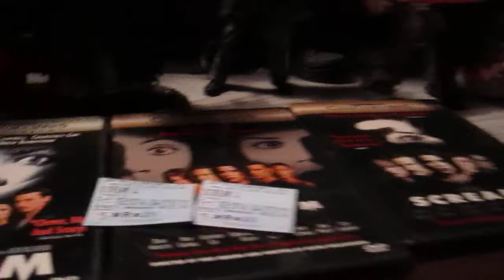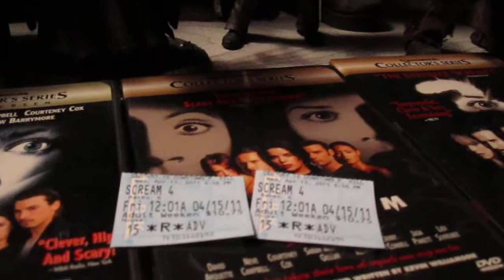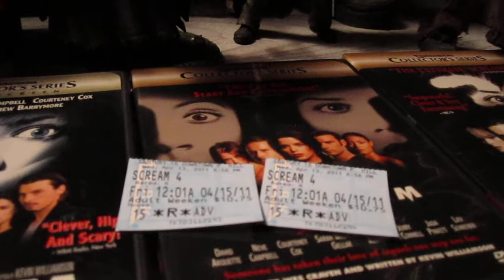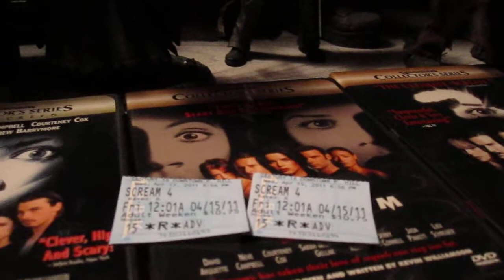Scream 4 review